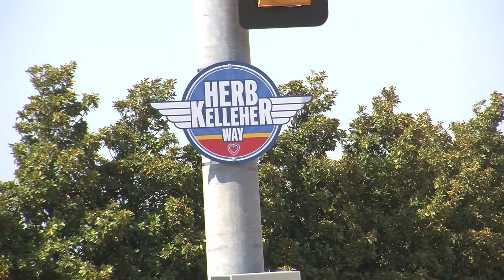Herb Kelleher Way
What a fitting way to kick off the week of Southwest's 40th Anniversary!  Monday, June 13, Herb Kelleher Way, the honorary name of Cedar Springs Drive as it leads into Dallas Love Field, was officially dedicated at a ceremony attended by Dallas Mayor Dwaine Caraway and Dallas City Council Members.  Also in attendance were other city dignitaries, Southwest Leaders and Employees, and, of course, Colleen, Herb, and his family.